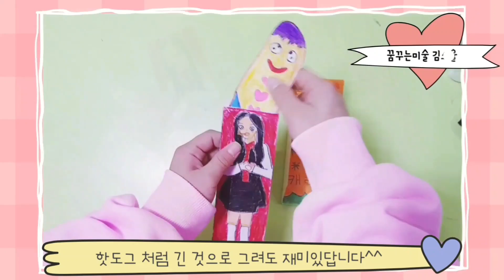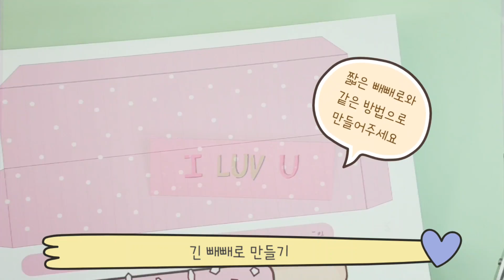[무료도안] 빼빼로편지ㅣ빼빼로카드만들기ㅣ빼빼로엽서만들기ㅣ빼빼로데이만들기ㅣ빼빼로데이미술ㅣ막대과자만들기ㅣ빼빼로만들기ㅣ빼빼로데이편지만들기ㅣ초등미술ㅣ아동미술ㅣ쉬운만들기ㅣDIY Letter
▼ 아래에 있는 더보기 버튼을 눌러 링크를 통해 도안을 다운받으실 수 있습니다

오늘은 2가지 버젼의
 [빼빼로 카도, 엽서] 만들기를 준비했습니다^^
뺴빼로데이 편지로 마음을 전해보세요~

[도안] 색칠도안, 채색도안 을 이용해서 만들어보세요!

도안은 상업적 사용및 무단배포를 금합니다

위의 링크에 들어가시면 도안을 무료로 다운받으실 수 있어요!

If you go to the link above, you can download the design

도안 사용 시 댓글을 남겨주시고 출처, 링크를 적어주세요^^

"도안"에는 " 비밀번호 "가 걸려있습니다
▬ 영상 중간에 나옵니다 ▬

"Design" has a password
▬ The password appears in the middle of the video.▬
[sound effect & bgm]
- sound effect
Twin Musicom의 Puppy Love (Sting)에는 크리에이티브 커먼즈 저작자 표시
4.0 라이선스가 적용됩니다.